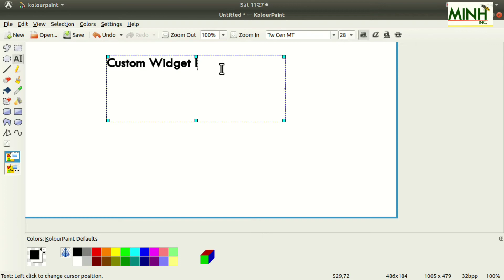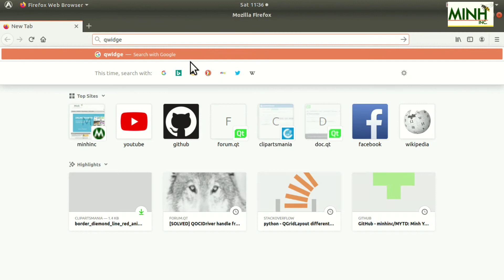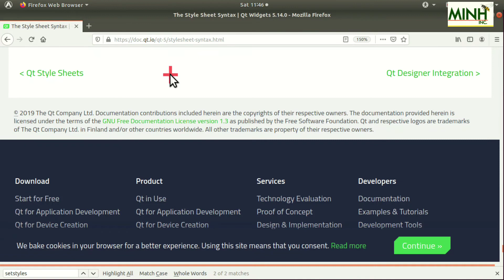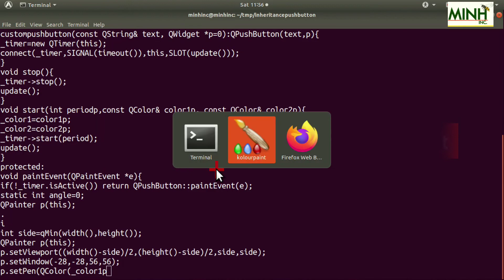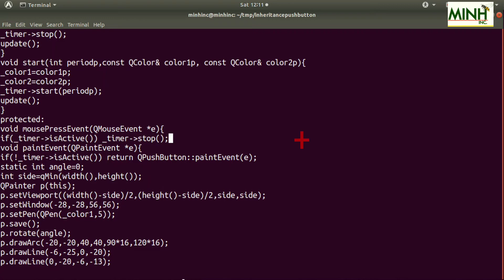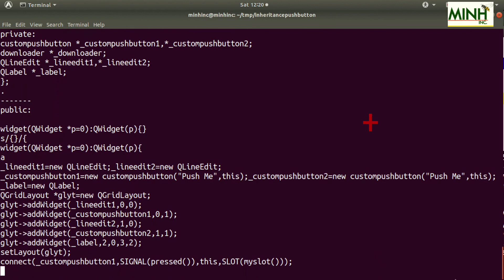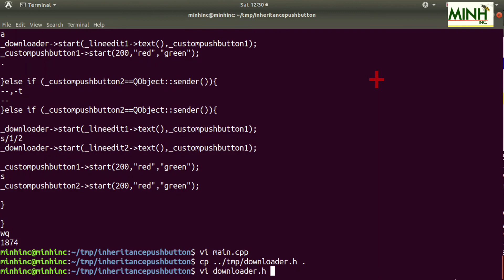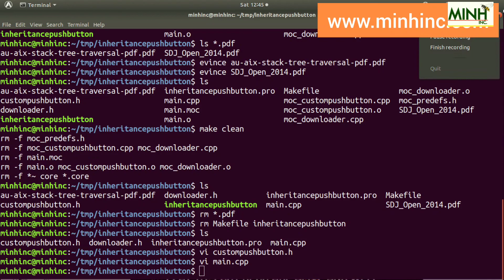Qt Custom Widget - Part 1 Inheritance | minhinc.42web.io | Dec 13 2019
Qt Custom Widget - Part 1 Inheritance. Discusses about various types in writing custom widget. This part talks about "Inheritance" Custom Widget.

SBI Acc - 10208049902   IFSC - SBIN0006866 MICR - 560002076